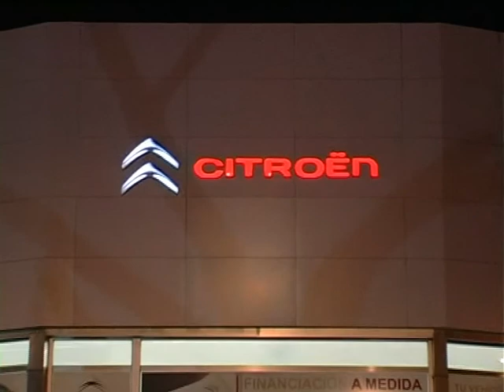Entrega de Premios Peña Los Novillos 2014